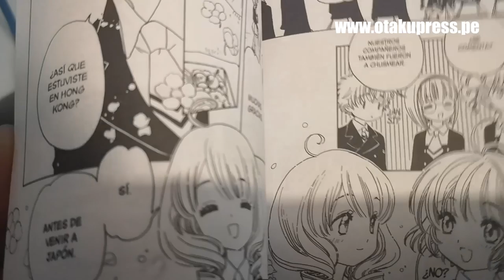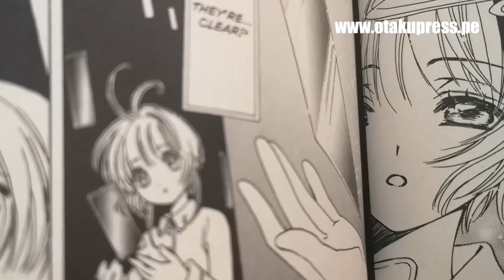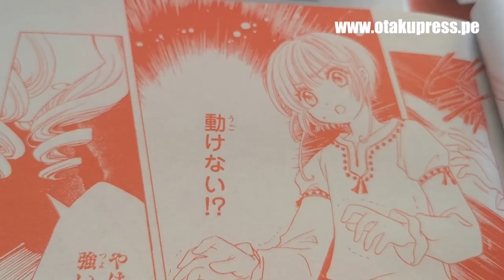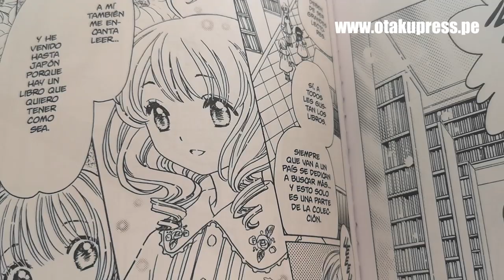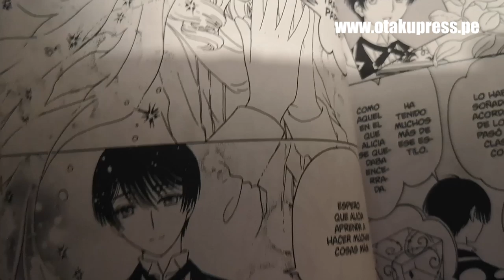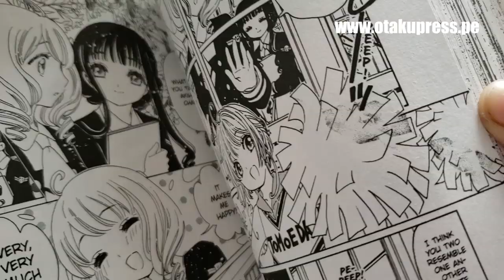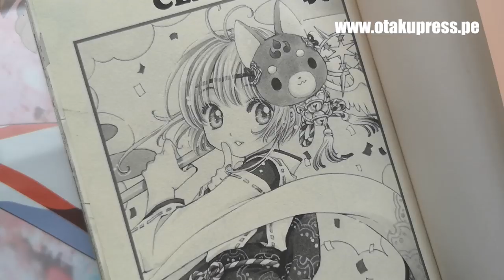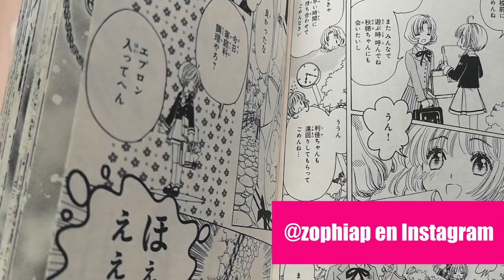¿SAKURA PERDERÁ SU MAGIA POR CULPA DE AKIHO? | TEORÍAS SAKURA CLEAR CARD (PARTE 2)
Akiho Shinomoto podría tener más secretos por revelar. En este video analizamos 6 teorías sobre su verdadera identidad.

Recordemos que llegó a Japón para buscar un libro pero también para otra cosa. ¿Qué nos esconde? Dejen sus teorías locas por aquí abajito.

¡No se pierdan el sorteo!

La revista Nakayosi de Kodansha continuará con el manga en la edición de agosto

Curiosidades de este video:
- Este video iba a ser 1 solo con el anterior de ¿quién es Akiho Shinomoto? Pero lo vi muy largo, así que aquí tienen solo teorías.